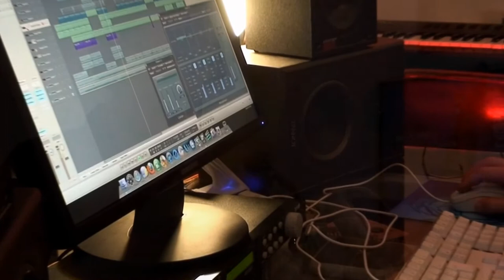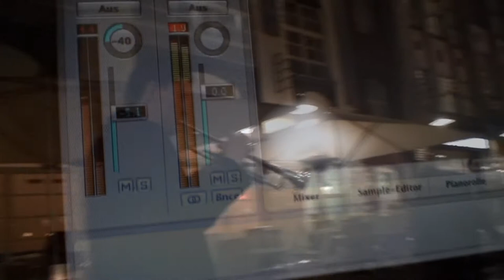Ferry Grott // "Night @ Berlin"